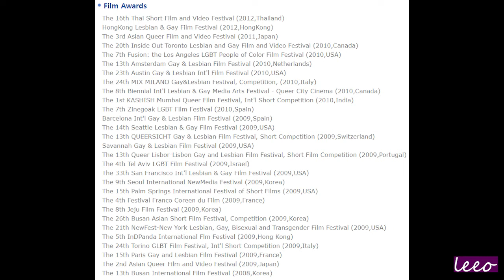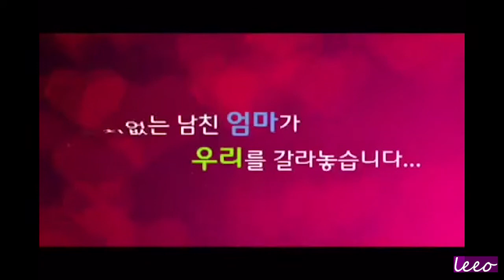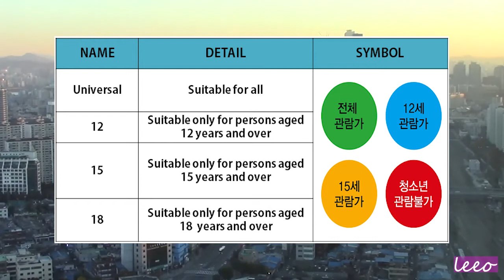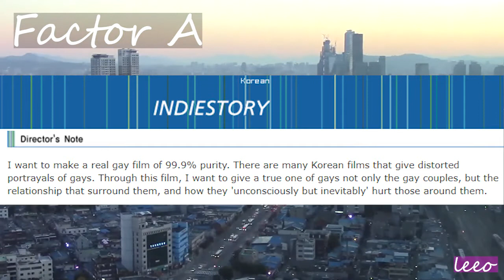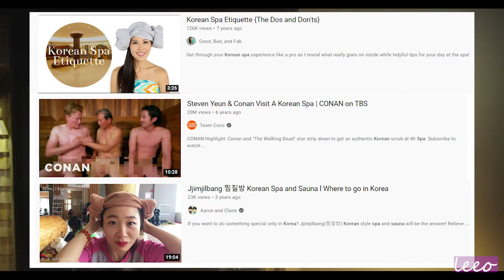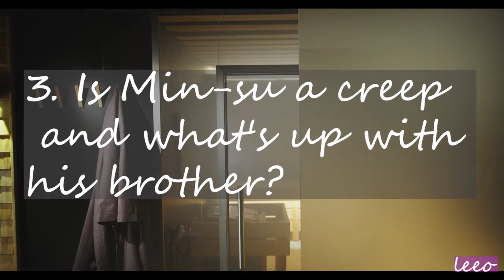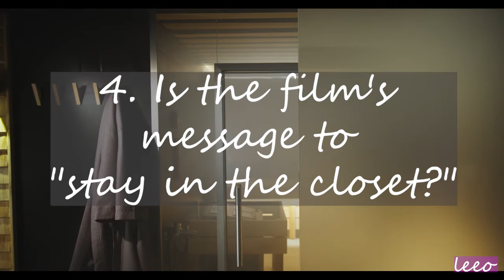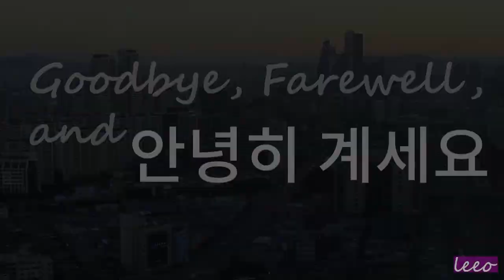A QUEER TRIPTYCH – The Short Films of Kim-Jho Gwang-soo, A Review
For my third video, I bring you a short films’ review of director Kim-Jho Gwang-soo, including Boy Meets Boy (2008), Just Friends? (2009), and Love, 100°C (2010). 고맙습니다!

Sin Jong-cheol, "법원 '게이커플 영화 "친구사이?," 청소년 봐도 돼' (Trans. Court Rules Youth Can Watch Gay Couple Film 'Just Friends?)" OhMyNews, October 9, 2009,

Footage/Stock:

Stock footage, courtesy of Pixabay and Pexels.

Posters (Boy Meets Boy, Just Friends?, Love, 100°C), IMDb.
Other photos, TMDb, GagaOOLala, MyDramaList, YouTube